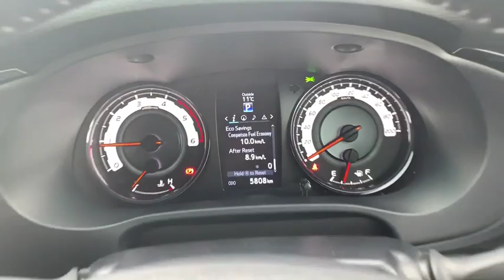2018 TOYOTA HILUX Wodonga, Lavington, Albury, Thurgoona, Gateway Island, VIC, NSW W51850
Silver New 2018 TOYOTA HILUX availalable in Wodonga, Victoria at Jacob Toyota. Servicing the Lavington, Albury, Thurgoona, and Gateway Island area.

Jacob Toyota
175 Melbourne Rd